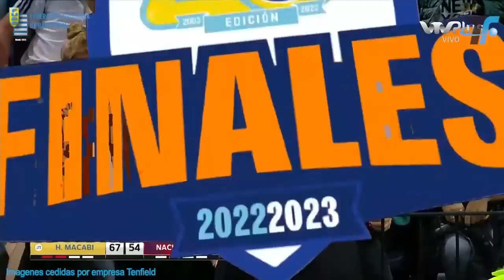Finales 5 : Hebraica 85 vs 72 Nacional